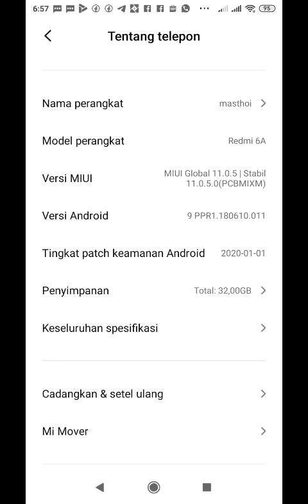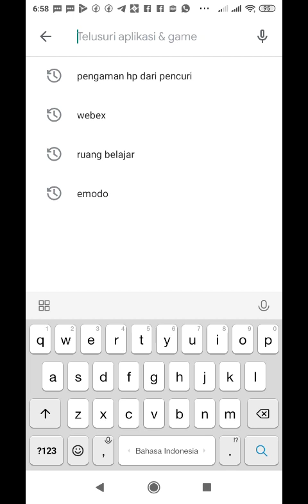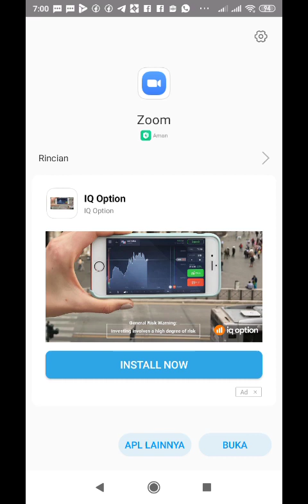Cara instal Zoom Cloud Meeting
Cara instal Zoom Cloud Meeting dari PlayStore